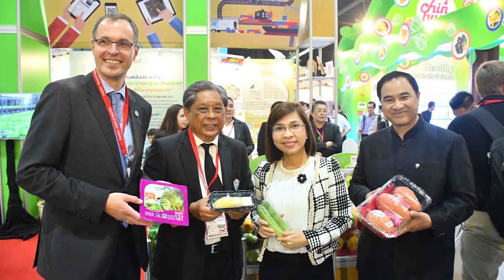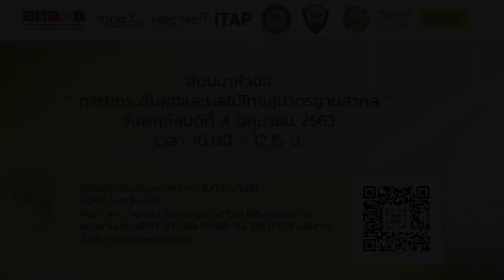การสัมมนาออนไลน์หัวข้อ “การยกระดับผักและผลไม้ไทยสู่มาตรฐานสากล” (1/5)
กล่าวต้อนรับและเปิดงานสัมมนา โดยคุณชูศักดิ์ ชื่นประโยชน์ รองประธานกรรมการ หอการค้าไทย และประธานคณะกรรมการ สถาบันส่งเสริมคุณภาพเกษตรไทย สภาหอการค้าแห่งประเทศไทย

การสัมมนาออนไลน์หัวข้อ “การยกระดับผักและผลไม้ไทยสู่มาตรฐานสากล” วันพฤหัสบดีที่ 4 มิถุนายน 2563 เวลา 10.00 – 12.15 น. จากอุทยานวิทยาศาสตร์ประเทศไทย สวทช. จ.ปทุมธานี